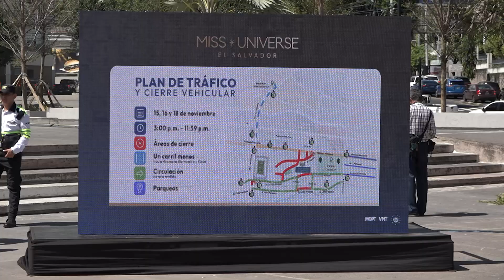Cierre de calles por actividades Miss Universo 2023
Calles y avenidas de San Salvador serán cerradas a conductores debido a las actividades más importantes del certamen de belleza miss universo, conozca cuáles son esas arterias.